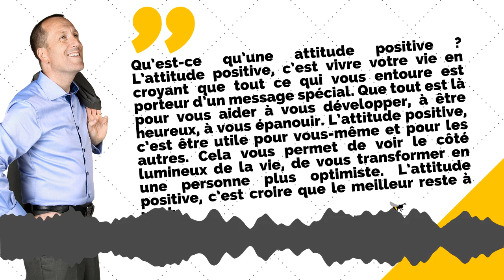#012 La Citation qui Motive